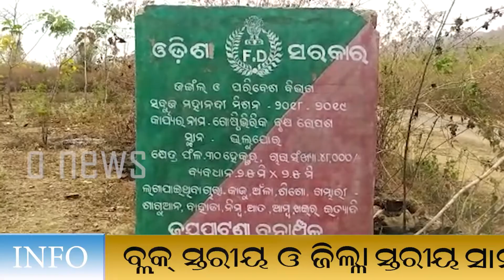ଫଳକ ଜଗିଛି ଜଙ୍ଗଲ ବିଭାଗ, ଦିନକୁ ଦିନ ପଦା ହେଉଛି ଜଙ୍ଗଲ।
odishanews2021 ଫଳକ ଜଗିଛି ଜଙ୍ଗଲ ବିଭାଗ, ଦିନକୁ ଦିନ ପଦା ହେଉଛି ଜଙ୍ଗଲ। Our Other Social Platforms